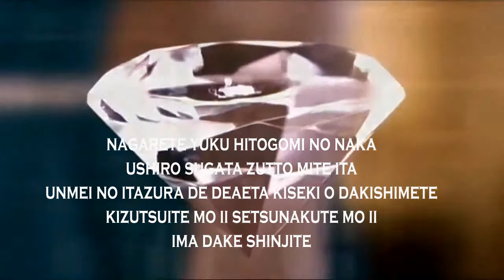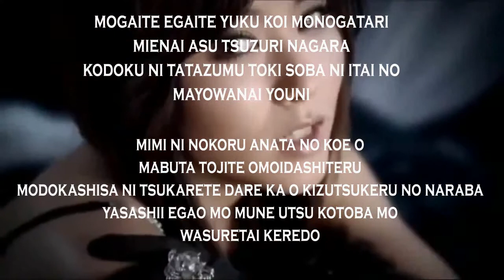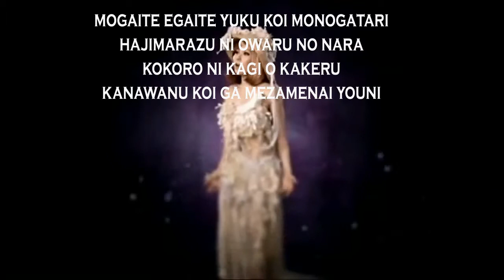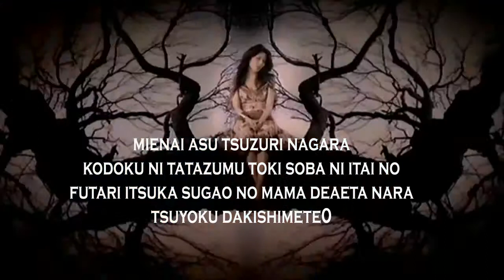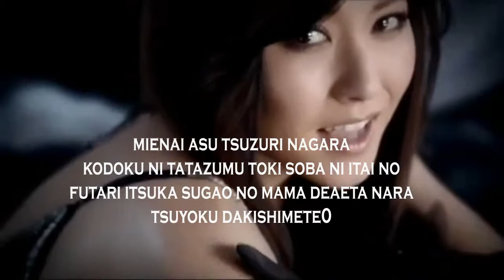Nice Japanese Song by Miyuki Ishikawa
Miyuki Ishikawa Romaji lyrics